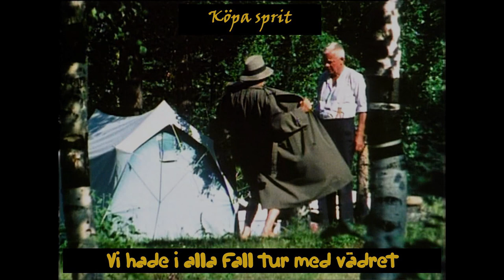Vi hade i alla fall tur med vädret. (köpa sprit)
Vi hade i alla fall tur med vädret. (1980)
Tragisk semester i Sverige med Rolf Skoglund och Claire Wikholm m.fl.